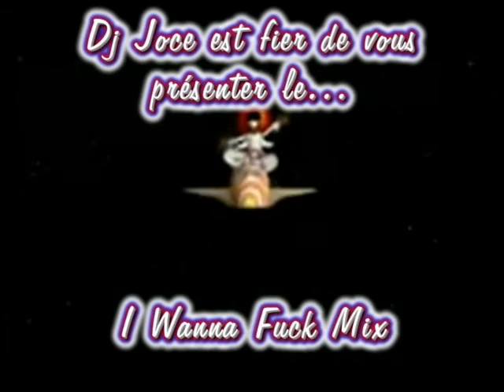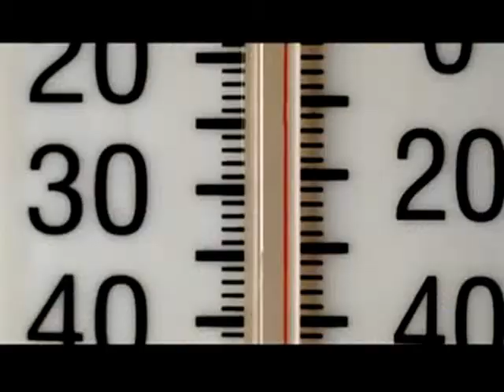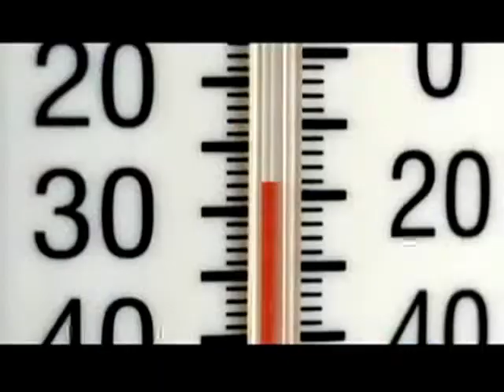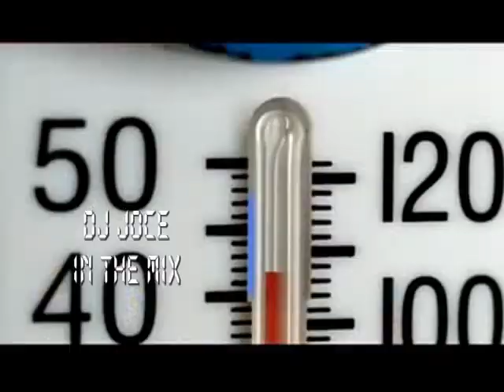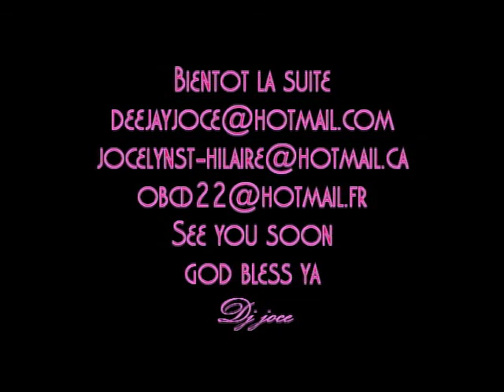i_wanna_fuck.avi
Mix by Dj jocelyn st-hilaire(Dj joce)